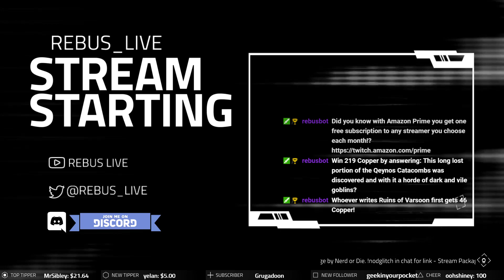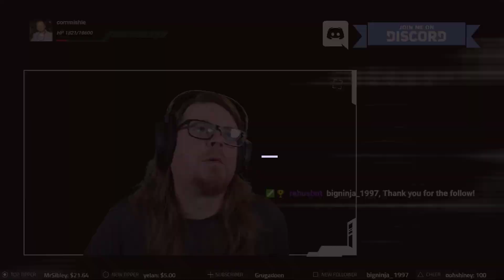EverQuest 2 | Server: Kaladim | I like your eggs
This Easter Sunday we dived back into the grind on Kaladim. It did take a little bit to find a group, but we managed to put our foot in the door on a Obelisk of Lost Souls group. Leveled once and half of level 38, so overall, I can't complain. Haven't ran that dungeon at level in a really long time, it was a lot of fun. The group did break close to my finishing time, so the end of this broadcast is some Magic The Gathering Arena missions. Thanks for stopping by and checking it out with me.